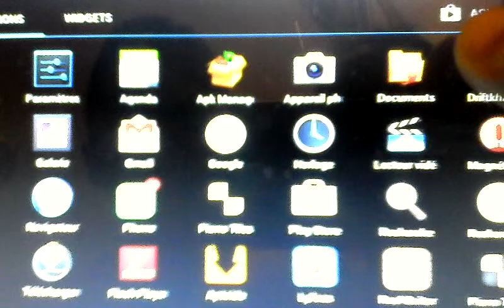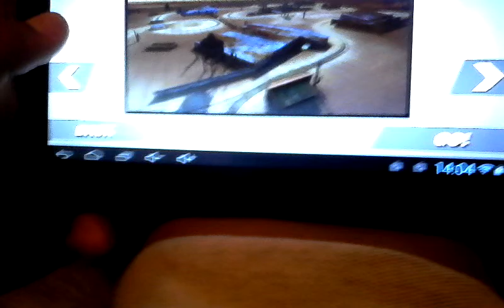Xx z 1ere épisode de djian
C'est un jeu de voiture qu'on aime